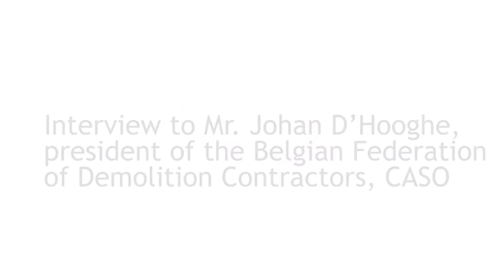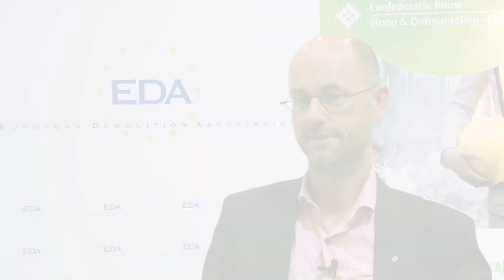EDA: Interview to Mr. Johan D'Hooghe, president of CASO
Brief video-interview realized in the frame of the DDR Forum & Expo 2017 to Mr. Johan D'Hooghe, president of Belgian Federation of Demolition Contractors.

Access this video and other contents of interest of the sector on the EDA